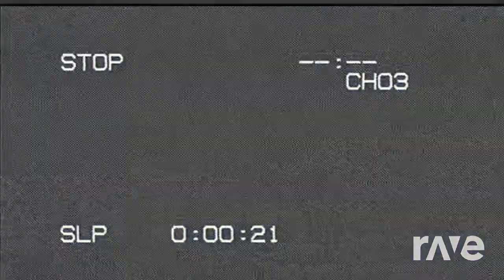Ironmouse's Remix Berzerk Suey!